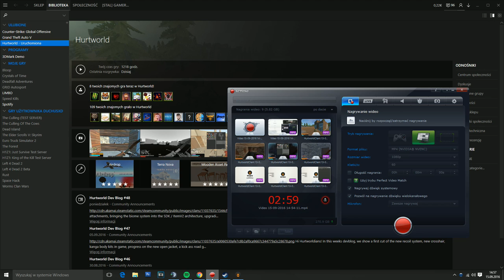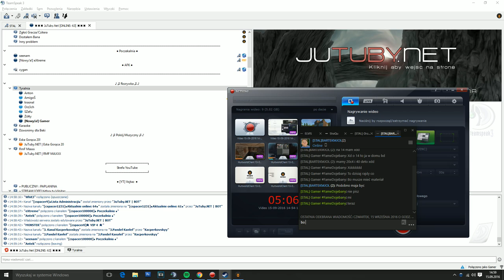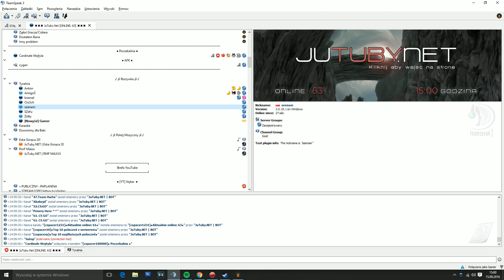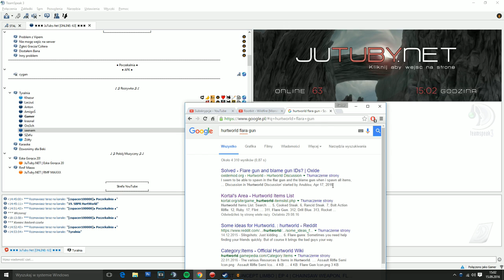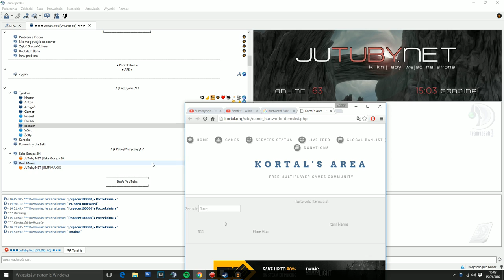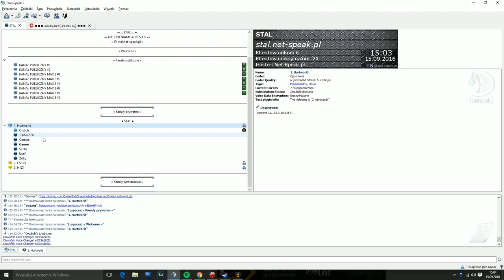KHAZUR - JAK WYGLĄDA ROZMOWA Z NIM NA TS3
KHAZUR DRAMA IS COMING !!! - to dopiero początek !

Druga część jeszcze dziś !